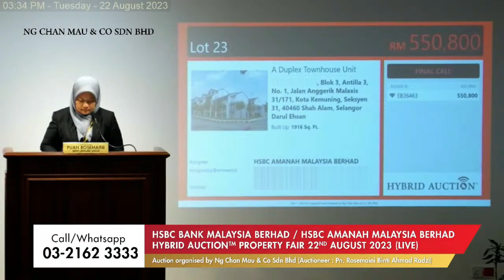Smart Bidding Triumph: Duplex Townhouse Unit @ Antilla 3, Shah Alam Auctioned Off at RM 550,800!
1st auction: RM 680k
2nd auction: RM 612k
Today: RM 550,800 SOLD!

With impeccable timing and a keen eye, the successful bidder secured a Duplex Townhouse Unit at Antilla 3, Shah Alam.

Congratulations to the sole bidder for this impressive win!